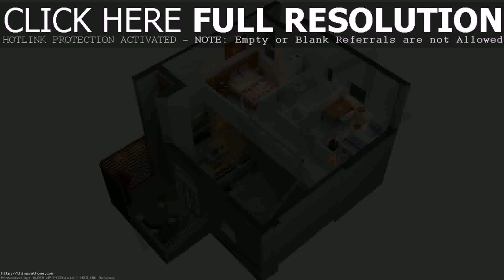Home Designs Floor Plans In The Philippines (see description) (see description)